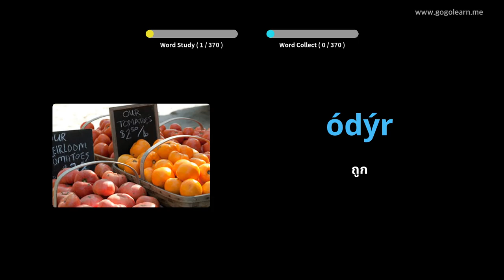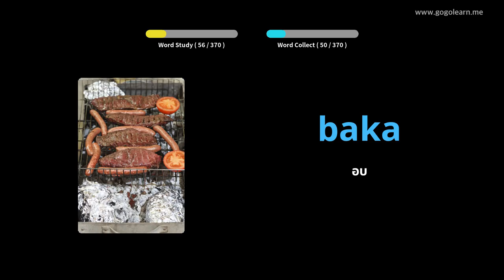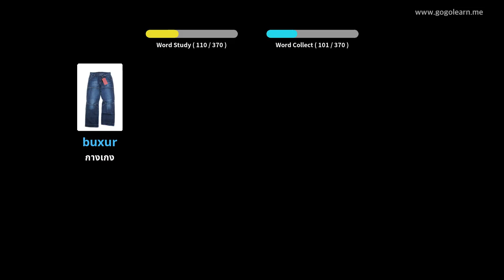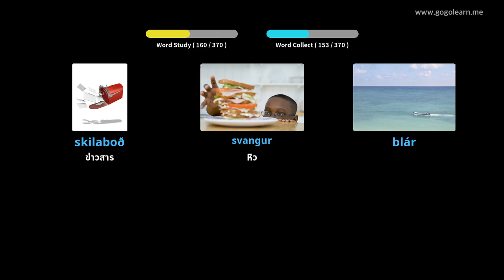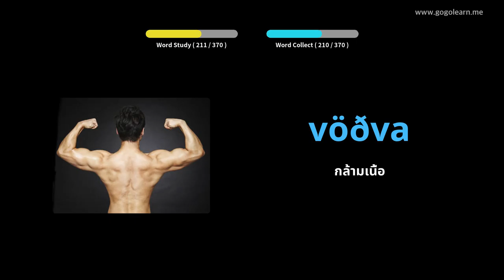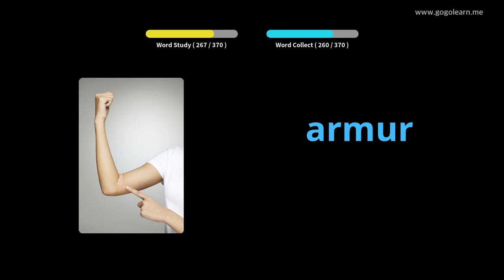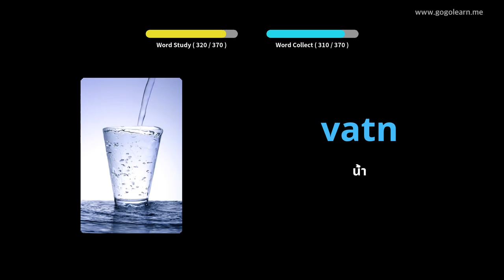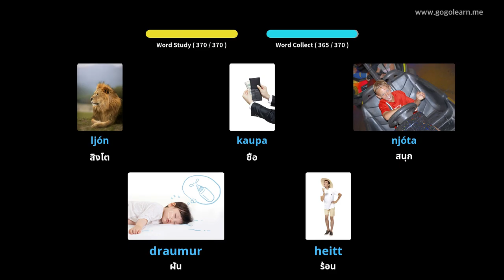คำศัพท์พื้นฐานเด็กไอซ์แลนด์ | Golearn